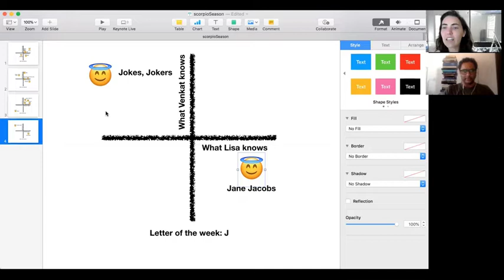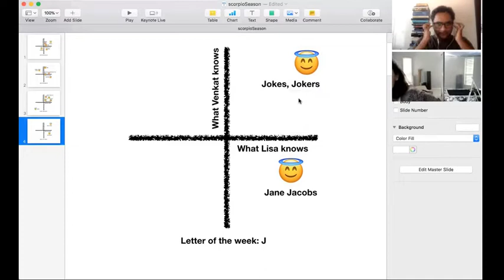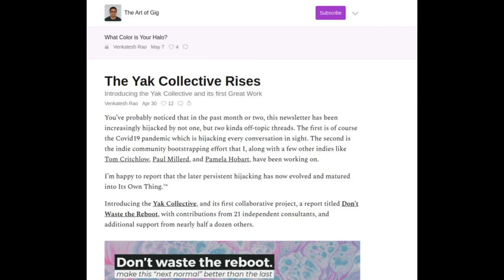J: Jane Jacobs + jokes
lisa + venkat talk about Jane Jacobs (urbanism, Robert Moses, economics, canon) and jokes.